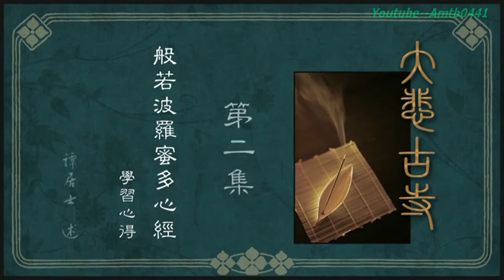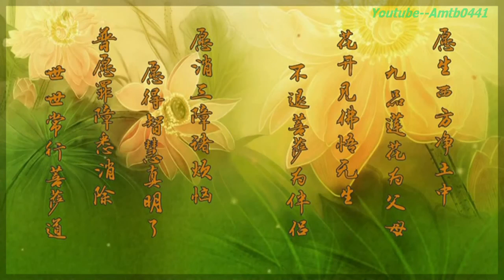谭居士 般若波罗蜜多心经学习心得 02